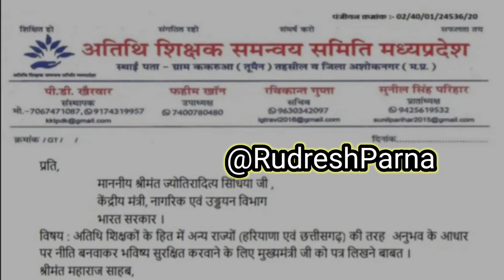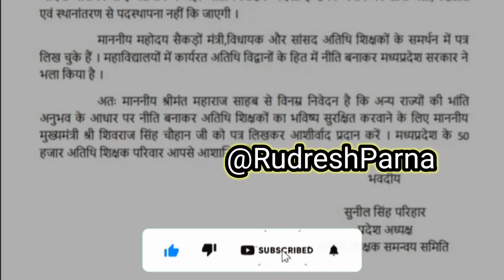अतिथि शिक्षक नियमितीकरण अपडेट 👍 अन्य राज्यों के तर्ज पर नियमितिकरण मांग!✍️